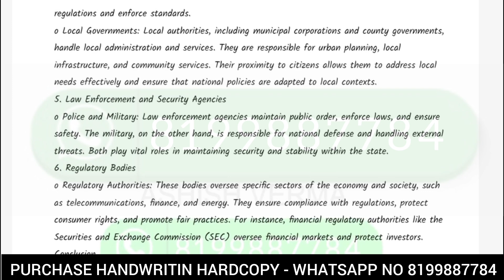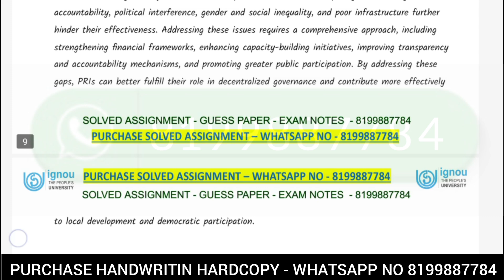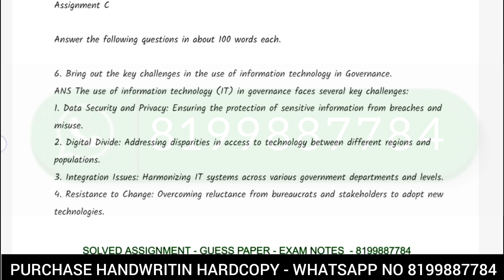BPAG 172 SOLVED ASSIGNMENT 2024-25 | BPAG 172 SOLVED ASSIGNMENT 2024-25 IN ENGLISH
ASHISH VERMA

ASHISH VERMA

👉 ALL CERTIFICATE

👉 IGNOU

BPAG 172 Assignment 2025
BPAG 172 SOLVER ASSIGNMENT
BPAG 172 assignment book,
BPAG 172 solved assignment in english,
BPAG 172 solved assignment,
BPAG 172 assignment worksheet answers

Dispute clause